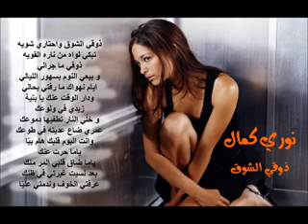ذوقي الشوق .. نوري كمال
ذوقي الشوق واحتاري شويه
تبكي لواه من ناري القويه

ذوقي ما جرلي
و بيعي النوم بسهور الليالي
ايام نهواك ما رفتي بحالي
ودار الوقت عنك يا بنية

زيدي في ولوعك
و خللي النار تطفيها دموعك
عمري ضاع عديته في طوعك
وانت اليوم قلبك هام بية

ياما حرت عنك
ياما ضاق قلبي المر منك
بعد نسيت غيرتي في ظنك
عرفتي الخوف وندمتي علية
الملفات المرفقة